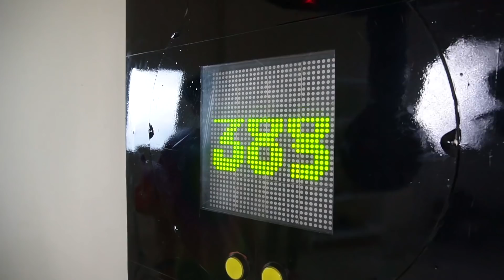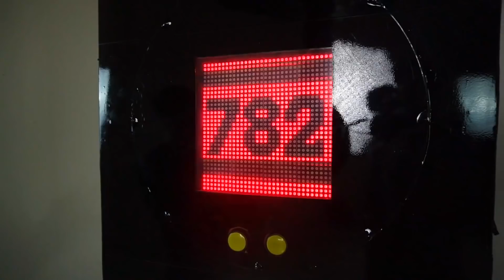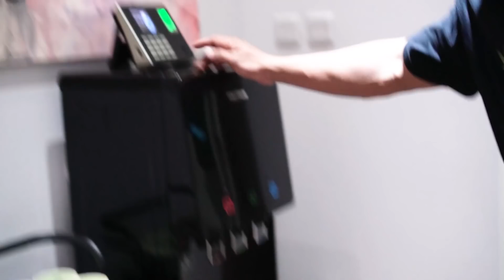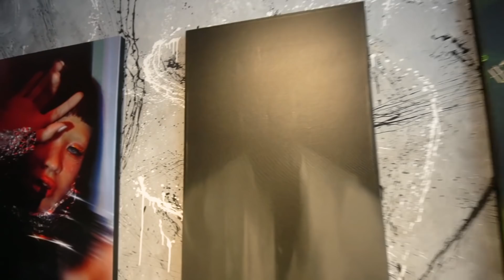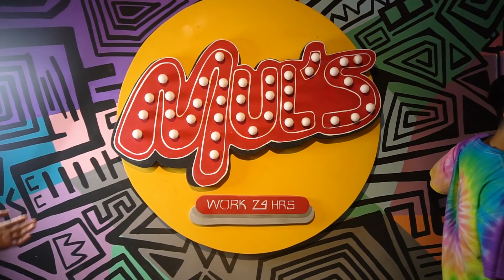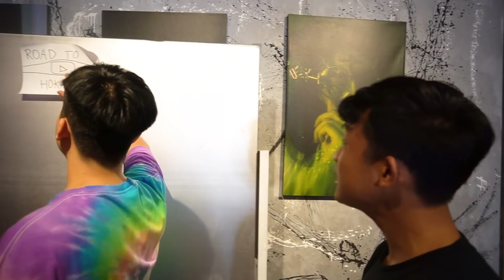NGERUSUH DI RUKO CELLOZ BOTAK TIKTOK, SIAPA LEBIH JAGO BOXING? SALAM DARI BINJAI!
Salam Dari Binjai !!

Kenalain aku Paris Pernandes.

Di Video kali ini aku sparing bareng atlet MMA bang Panji jagoannya mas irfan Hakim.

Bantu gw dengan komen dibawah ya, biar gw tau ketertarikan kalian apa.